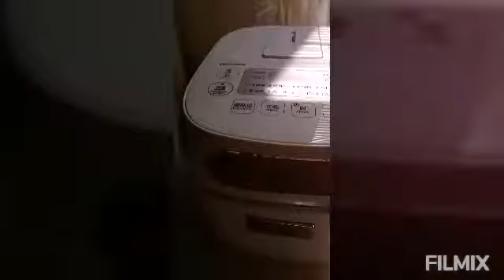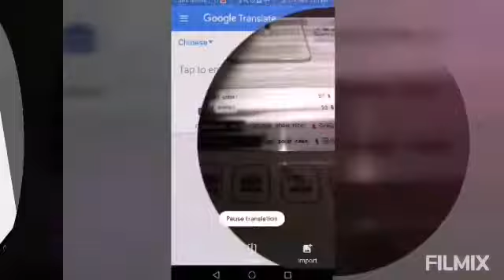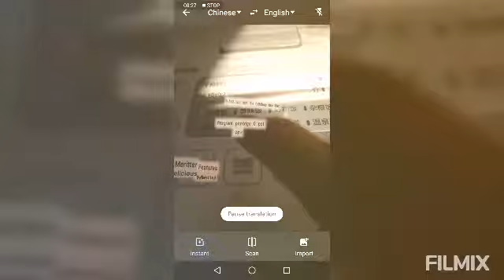HOW TO USE NEW CHINESE RICE COOKER WHEN NO ONE IS AROUND | FILIPINA WORKER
New Chinese rice cooker..
multi purpose rice cooker
steam cooker
congee cooker
cake cooker
rice cooker
meat cooker